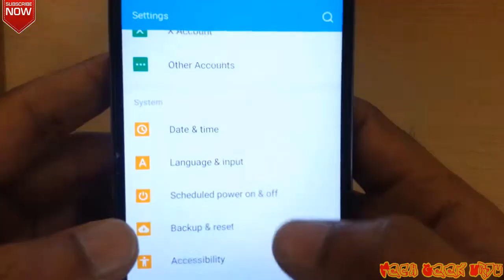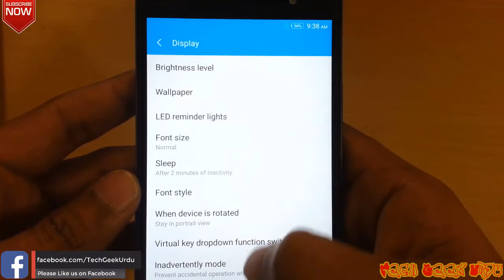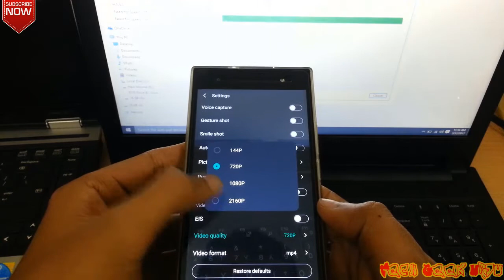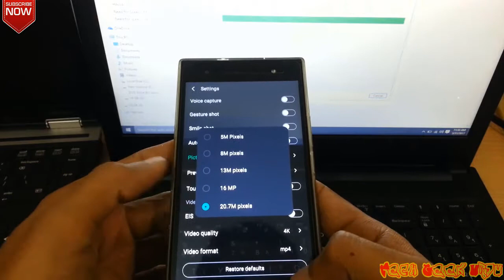Worlds Most Cheapest 4K Recording SmartPhone. (URDU/HINDI Review)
Dosto. !!
Aj apne ke Samne Dunya ka sab se Cheap 4K Recording Smartphone le ker aya hoon.
Jis ki Market price 15,999/- Rs hai.

Here is the Demo 4K Video link. please check in Hi-Res.

is video ko Like or share kerna na Bhoolyega.